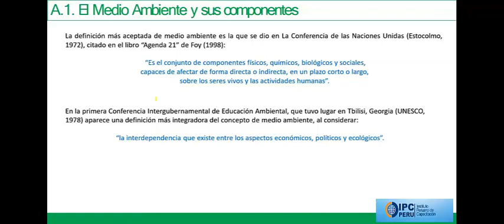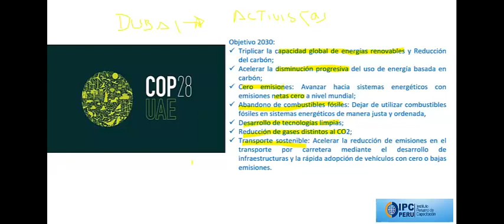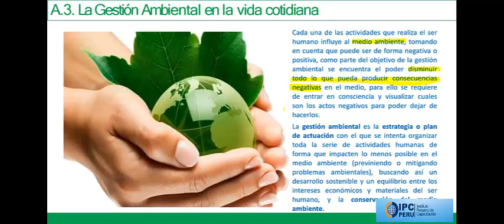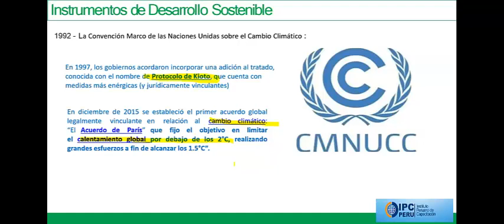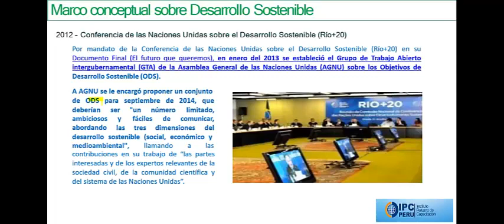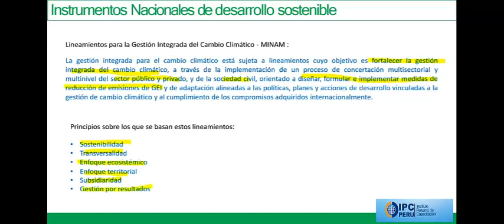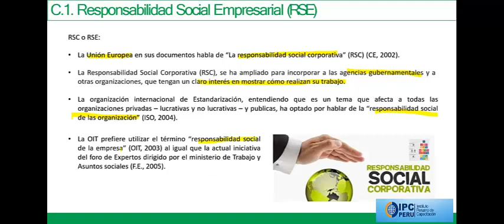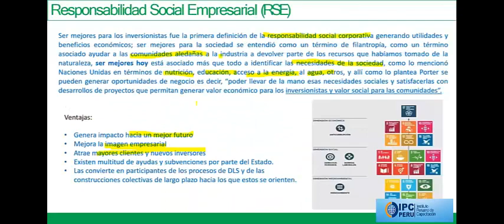LECCION 1 EVALUACION Y ESTUDIO IMPACTO AMBIENTAL